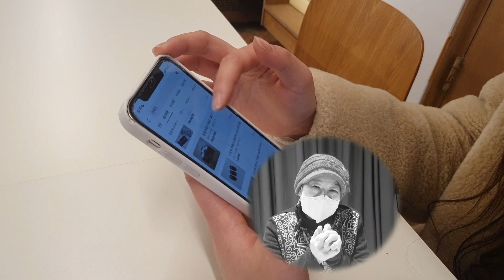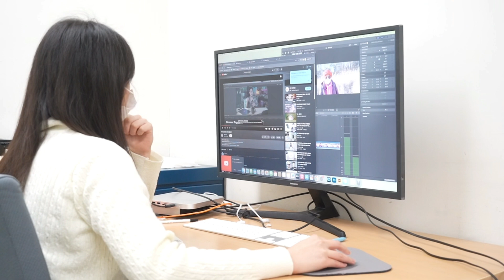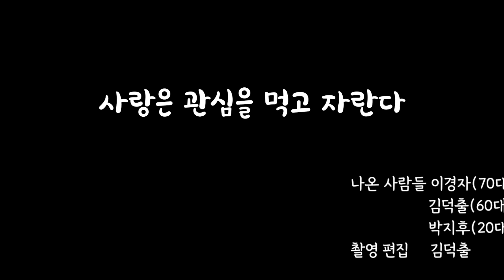[할마할빠 영상 공모전 본선 진출작] 손녀의 특별한 선물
할마할빠 영상 공모전 본선 진출작입니다.

작품명:
손녀의 특별한 선물

작품설명:
할머니의 생신을 맞아 손녀가 특별한 선물을 구상하다가 카메라로 할머니의 영상을 만들기로 결심하지만 할머니는 사진 찍히는 것을 좋아하지 않는다.그렇지만 손녀와 할머니가 만나서 사진도 찍고, 맛있는 음식도 먹으며 얘기를 나눈다. 드디어 찍은 영상으로 멋진 영상앨범을 만들어 할머니와 줌 미팅으로 감상하고, 할머니는 영상앨범에 만족감을 나타내면서 손녀와 할머니가 친해지고 가까워져서 세대공감이 저절로 된다는 손녀와 할머니의 따뜻한 이야기이다.